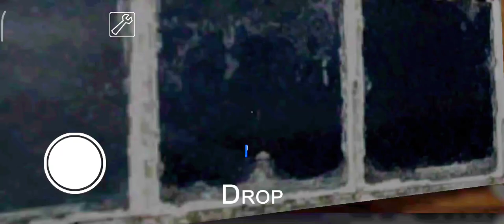Granny V1.8 In Slendrina Child House Atmosphere Full Gamepaly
granny gameplay grannyinslendrinachildhousemod grannyslendrinachild grannyinslendrinamod horrorgaming o.k crazy game